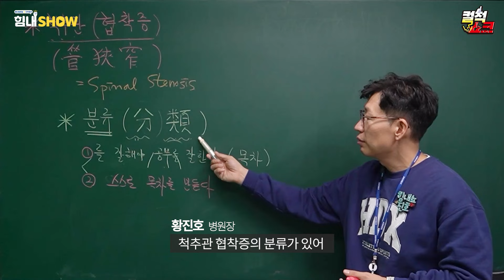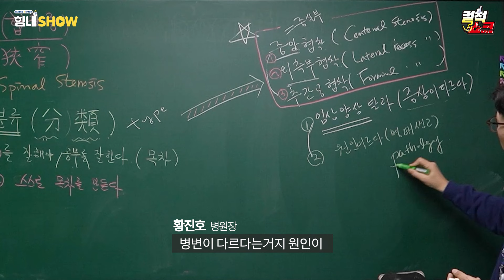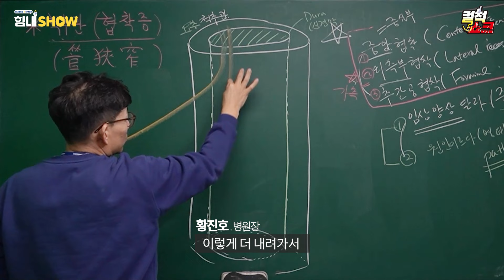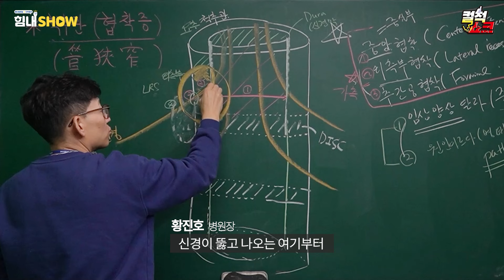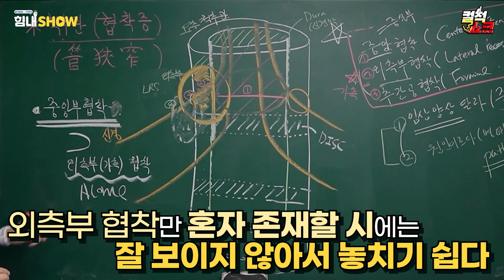[컬척쇼크] 허리통증, 방사통ㅣ📚가외측 척추관 협착증📚ㅣ의사들도 놓치기 쉬운 애매한 협착증!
안녕하세요? 고품격 메디컬 의학정보 채널 힘내쇼입니다.

척추관 협착증도 다 똑같은 협착증이 아니라는 사실!
오늘은 협착증에도 종류가 있음을 알리려 왔습니다

특히나 가외측 협착증의 경우에는 같은 MRI를 봐도
숙련된 의사가 아니면 놓치기가 쉬운데

자막 템플릿: 론박자막연구소

매주 월요일, 수요일 저녁 6시에 영상이 업로드 됩니다!